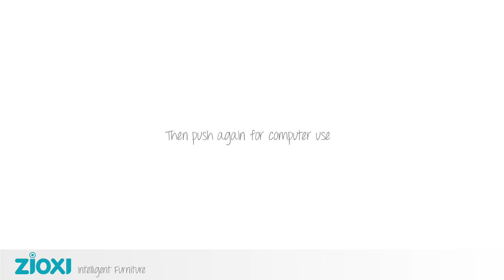zioxi M1 Desk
Einfach nach unten drücken und der Computerbildschirm, die Tastatur und die Maus heben sich elegant vertikal an und verwandeln Standardtische sofort in Computertische mit großzügiger Arbeitsfläche davor. Drücken Sie erneut nach unten, um den Monitor im Schreibtisch zu verstecken. Die zioxi M1 Pop-up-Computermonitortische sind in 7 verschiedenen Farben und Ausführungen und in Größen erhältlich, die sowohl für Erwachsene als auch für Schüler geeignet sind. Einzelner, doppelter oder dreifacher IT-Banktisch; individuell höhenverstellbare IT-Tische, kollaborative AV-Tische oder tatsächlich jedes Tischdesign, das Sie möchten.